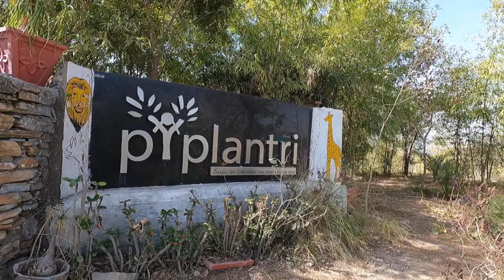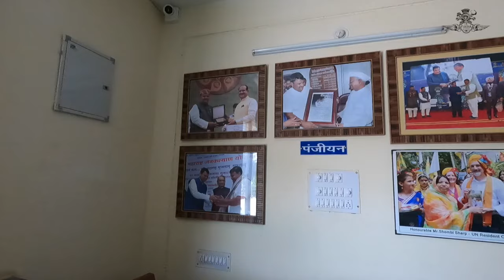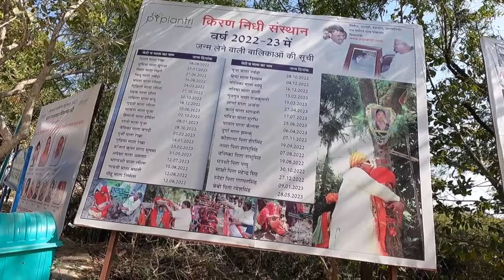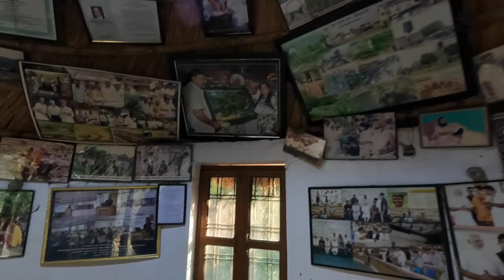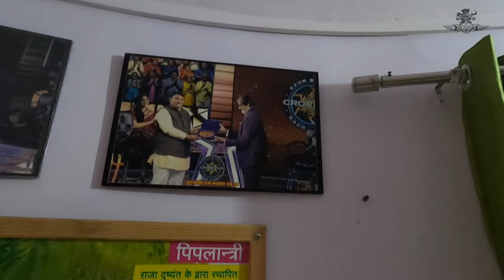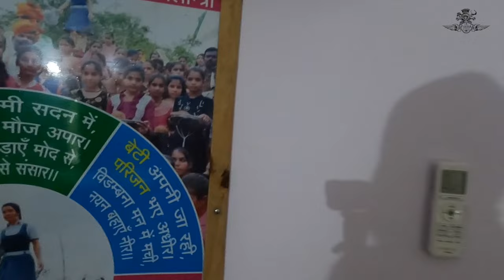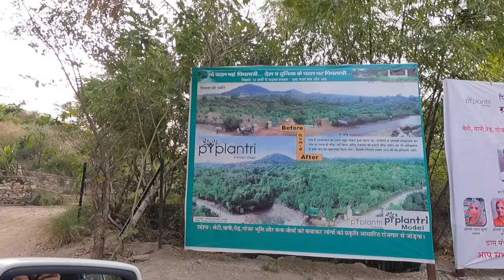Ep 05 | Towards Piplantri 😇 The ideal village in INDIA | travel life | fakira riders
few days in The ideal village Piplantri  with soulful people’s

Road trip , Mercedes. Village people’s , Fakira Riders

Fakira Riders

Instragrame
FAKIRA RIDERS

Stay tunned to my channel
"FAKIRA RIDERS" for all the experience on my wheels